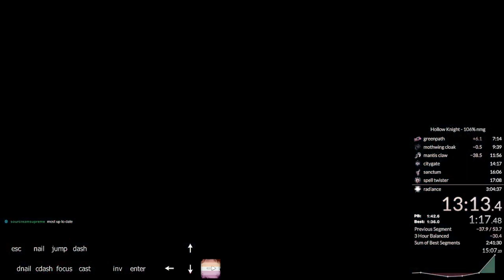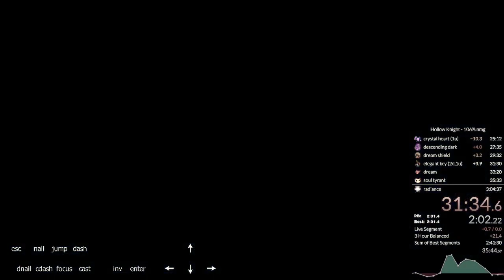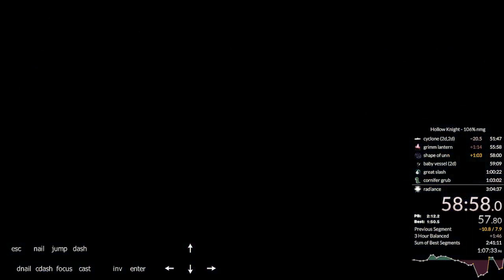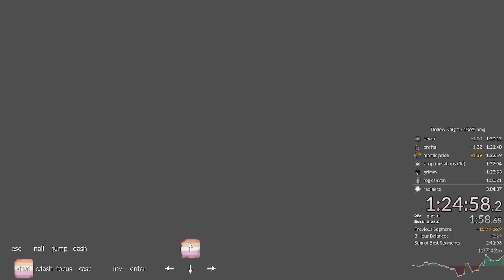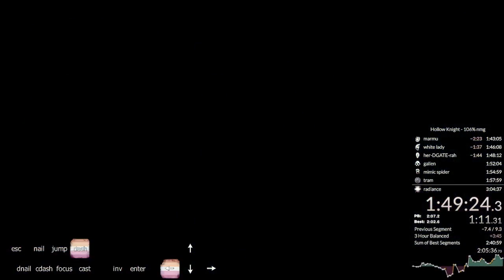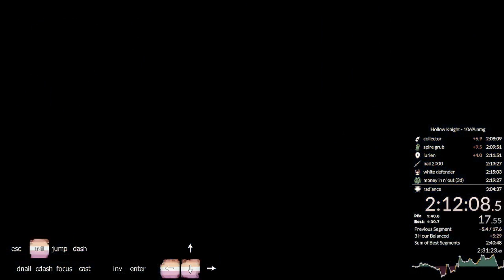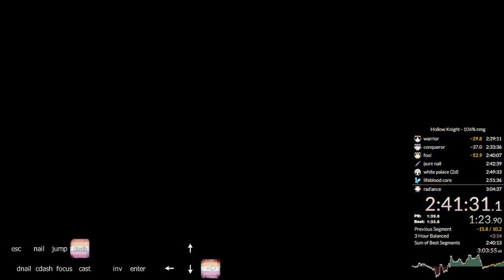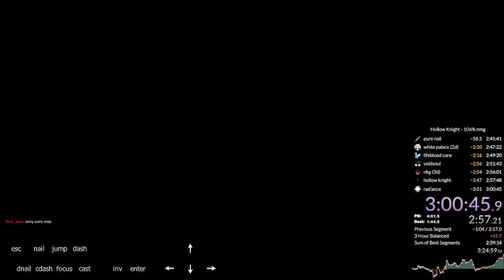Hollow Knight - 106% NMG [3:00:45]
Choking sub 3 to radiance widehappyemote2

Songs played, in order:

“Disco Descent” ― Danny Baranowsky
“Hollow Faces” ― Garoad
“Trace Rising” ― Thomas Happ
“Undersea Palace” ― Yasunori Mitsuda
“Ember” ― Kubbi
“Arctic Exploration 2” ― Curtis Schweitzer
“Singing Mountain” ― Yasunori Mitsuda
“Fleeing Kuro” ― Gareth Coker
“The Cairn” ― Kubbi
“Cranky's Theme” ― David Wise
“Ninja Gaiden Theme (From "Ninja Gaiden")” ― Video Game Players
“Pulse” ― Studio Pixel
“Firelight” ― Kubbi
“At the Bottom of Night” ― Yasunori Mitsuda
“The Exalted” ― Darren Korb
“Wake” ― Kubbi
“Flute Salad” ― Ian Taylor
“On Little Cat Feet” ― Nightmargin
“The Local Happenstance (Village Basement)” ― Jake Kaufman
“Through the Valley” ― Darren Korb
“Title Theme” ― flashygoodness
“Bamboo Boogaloo (Bamboo Creek)” ― Rainbowdragoneyes
“Endless Fantasy” ― Anamanaguchi
“Glorious Tradition” ― Darren Korb
“The Lounge - Dance” ― Lucas Saur
“SUPER PUBIC ENEMY(スパーダ戦闘1)” ― Capcom Sound Team
“Peaceful Days” ― Yasunori Mitsuda
“The Day the World Revived” ― Yasunori Mitsuda
“Funky's Fugue” ― Robin Beanland, David Wise
“Oppression” ― Studio Pixel
“Through Asphodel” ― Darren Korb
“In Case of Trouble” ― Darren Korb
“Bike Chase” ― Nobuo Uematsu
“Beyond the Heart” ― Lena Raine
“Desert Exploration 1” ― Curtis Schweitzer
“Promenade of the Condemned” ― Yoann Laulan
“Lab 16's Ruin” ― Yasunori Mitsuda
“Icarus - Main Theme” ― Michael McCann
“Return to the Depths (Catacombs)” ― Rainbowdragoneyes
“First Festival of Stars” ― Yasunori Mitsuda
“Thrash Pack” ― Darren Korb
“Zeal Palace” ― Yasunori Mitsuda
“Trilobyte (Castle)” ― A Shell In The Pit
“Manfred, the Sky Serpent” ― Rainbowdragoneyes
“Somewhere in the Woods (Short Hike)” ― Mark Sparling
“Delightful Spekkio” ― Yasunori Mitsuda
“Lava Exploration 1” ― Curtis Schweitzer
“Spirit of Hospitality” ― Lena Raine
“Ninja's Reprieve (Ninja Village)” ― Rainbowdragoneyes
“Popular Potpourri” ― Magnus Pålsson
“Gravity” ― Studio Pixel
“Bad Boss Boogie” ― David Wise
“Formed By Glaciers” ― Kubbi
“Summit - No More Running Mix” ― Kuraine
“Jenka 2” ― Studio Pixel
“MilkyWay (Explore)” ― Ben Prunty
“The Carnival” ― Lucas Saur
“Beneath the Surface (Sunken Shrine)” ― Rainbowdragoneyes
“MEGALOVANIA” ― Toby Fox
“Dust” ― M|O|O|N